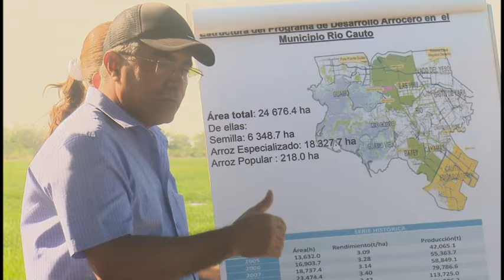Presidente de la República realizó visita de trabajo a Granma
Como parte de la visita de trabajo, el Primer Secretario del Comité Central del Partido y Presidente de la República, Miguel Diaz Canel, recorrió varios objetivos económicos y sociales del municipio de Rio cauto.

El mandatario llamó a fortalecer la unidad en aras de vencer dificultades y consolidar la economía nacional.

Junto al jefe de Estado el Miembro del Buró Político y Secretario de Organización del Comité central Roberto Morales Ojeda y las máximas autoridades de la provincia.